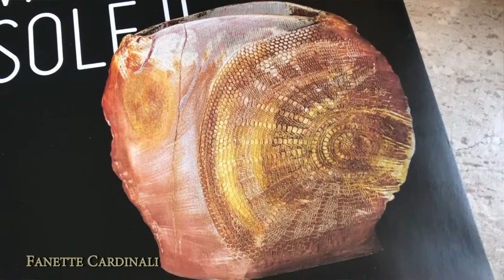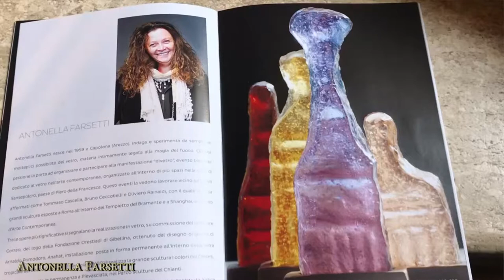Antonello Alloro, Fanette Cardinali e Antonella Farsetti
Ai microfoni di Alghero Channel presentano il loro progetto artistico per Alghero. Interviste di Antonio Burruni - riprese e montaggio di Paolo Calaresu